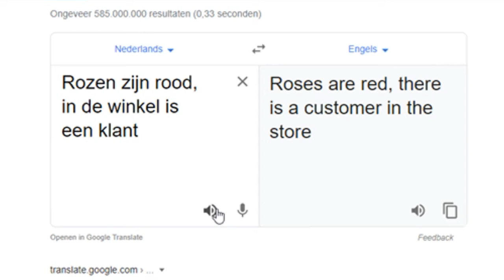Google Translate - Rozen Zijn Rood MEME #5! MAND!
Bedankt voor het kijken naar de video.